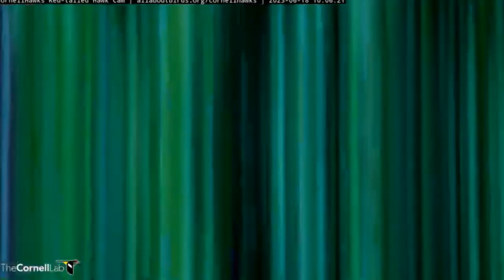Cornell Red Tailed Hawks 06/18/2023 02:56